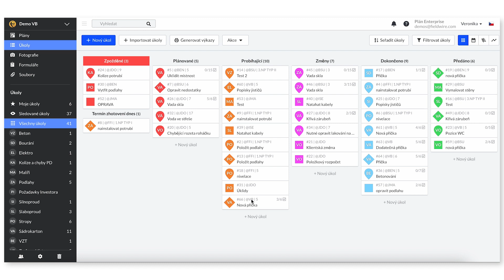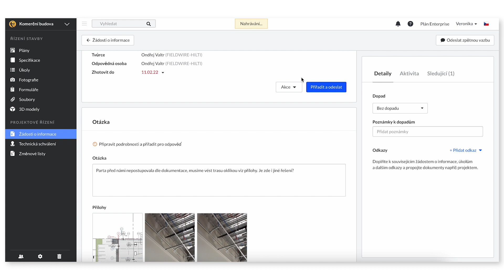Fieldwire by Hilti: Software pro řízení stavby | Overview | Czech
Univerzální software pro řízení stavby od společnosti Hilti

Fieldwire je software pro řízení stavby navržený společností Hilti a určený stavebním týmům všech velikostí pro jednodušší komunikaci mezi stavbou a kanceláří.